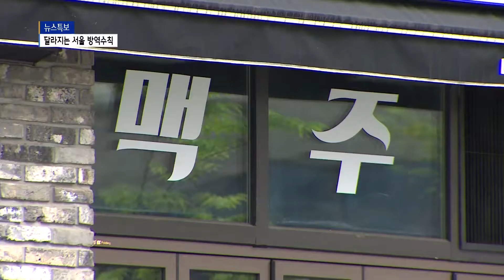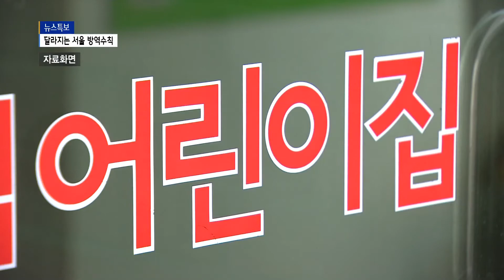거리두기 완화...서울 일부 2단계 기준 적용_SK broadband 서울뉴스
[Btv 서울뉴스 김대우기자]

[앵커멘트]
사회적 거리두기가 1단계로 완화됐지만
서울은 일부 2단계 기준이 적용됩니다.
100명 이상 모여 집회를 할 수 없고
이른바 춤을 추는 유흥시설은
휴식시간제를 운영해야 합니다.

[기사내용]
거리두기가 1단계로 완화되면서
방문판매시설을 제외한 고위험시설 10종은
영업이 가능해졌습니다.

그러나 서울의 경우
클럽 등 이른바 '춤을 추는 유흥시설'은
반드시 '휴식시간제'를 운영해야 합니다.

휴식시간제는 1시간 춤을 추면 10분 동안 쉬면서
환기나 방역 조치를 하는 것입니다.

서정협 / 서울시장 권한대행
(유흥시설은 집합금지가 해제되지만
위험도를 고려해 클럽, 감성주점, 콜라텍 등
춤을 추는 유흥시설은 1시간당 10분 또는
3시간당 30분 간의 휴식시간제 운영 수칙을
추가할 계획입니다.)

집회도 서울은 조금 더 센 조치가 시행됩니다.

도심 집회는 계속 금지되고,
이외 지역에서는 100명 이상 모여
집회를 할 수 없습니다.

집회 참가자가 100명이 안 되더라도
명부를 작성하거나 체온을 측정하는 등
일곱 가지 방역수칙을 지켜야 합니다.

(사회적 거리두기는 완화되지만
감염 위험이 높은 집회에 대해서는
2단계에 준하는 조치를 취하는 것입니다.)

거리두기가 완화됐지만 서울에서는 실내든 실외든
반드시 마스크를 착용해야 합니다.

집단감염이 우려되는 시설을 중심으로
단속이 진행되며,
다음달 13일부터는 마스크를 쓰지 않을 경우
과태료 10만 원이 부과됩니다.

(마스크는 코로나19와의 공존이 불가피한 시대
감염병으로부터 나 자신과 타인,
공동체를 보호할 수 있는
가장 기본적이고 확실한 생활방역 수단입니다.)

어린이집은 추석 연휴 잠복기간이 지나는
오는 19일 이후에 개원이 검토됩니다.

복지관과 경로당, 장애인 주간보호시설 등
사회복지시설은 시설별로 방역 계획을
철저히 세워야 운영할 수 있습니다.

여의도와 뚝섬, 반포 한강공원 통제는 해제되지만,
마스크 착용을 비롯해 음주·취식과
배달 주문 자제 등의 방역 지침은 지켜야 합니다.

(촬영/편집 - 김환 기자)